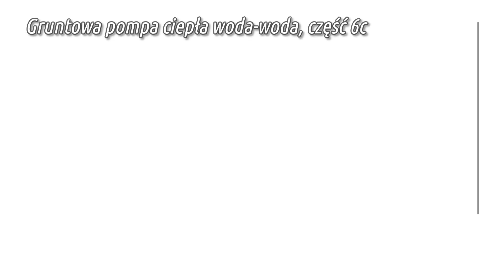Gruntowa POMPA CIEPŁA 5kW! PODSUMOWANIE 2022/2023/2024! Woda-woda od zera na propan. R290. Część 6c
Reportaż z budowy pompy ciepła woda-woda bazującej na sprężarce TOSHIBA PG150X1C z klimatyzatora przenośnego Arktis na czynnik 407c.